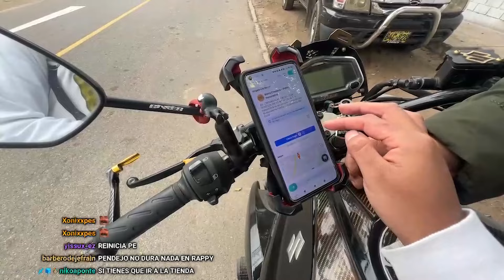TRABAJO DE RAPPI 24 HORAS ! ME DISCRIMIN4N? - NERO ORMEÑO